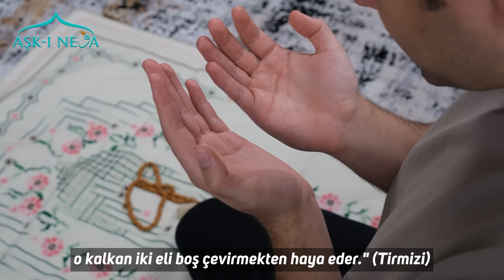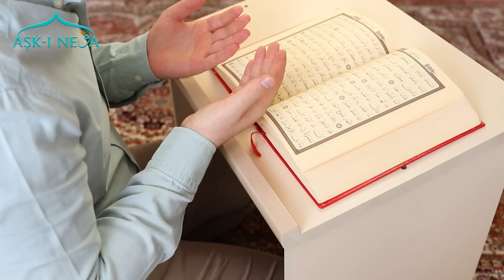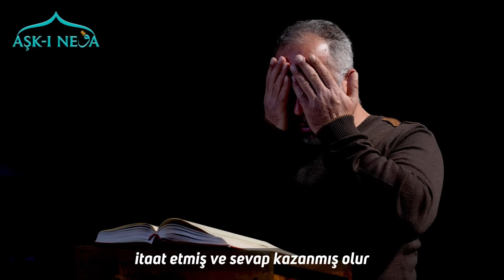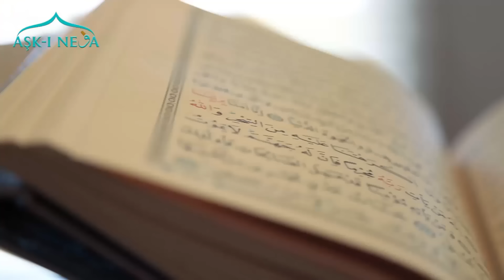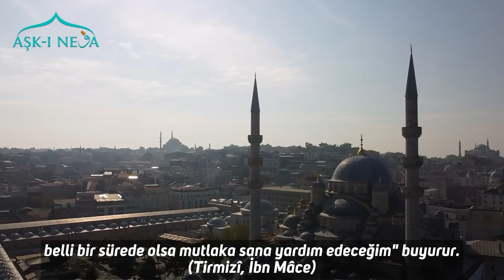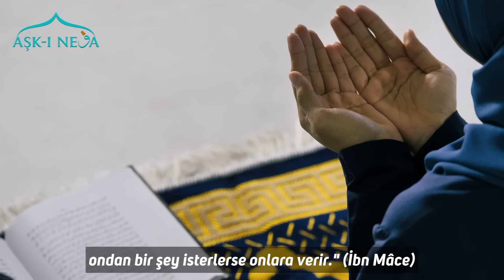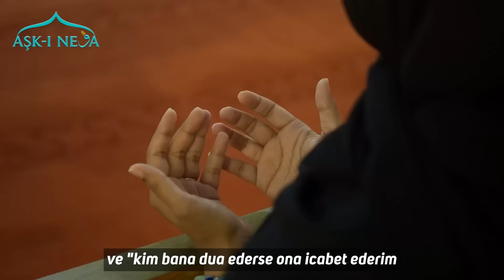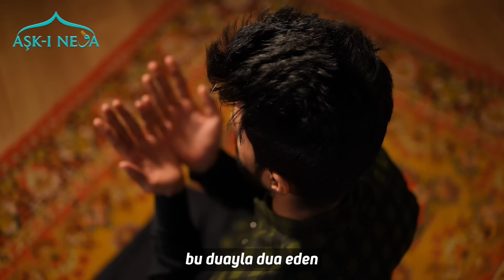Allah'ın Kesin Kabul Ettiği Dualar. Herkese Nasip Olmaz. Sakın Kaçırmayın!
Allah'ın Kesin Kabul Ettiği Dualar. Sakın Kaçırmayın! ALLAH Teâlâ buyurdu ki, “Duanız olmasa, Rabbim size ne diye değer versin?” “Kullarım, sana benden sorarlarsa (onlara söyle): Ben (onlara) yakınım. Dua eden, bana dua ettiği zaman onun duasına karşılık veririm. O hâlde onlar da bana karşılık versin (benim çağrıma uysun)lar, bana inansınlar ki, doğru yolu bulmuş olsunlar.” (Bakara, 2/186)

Peygamber Efendimiz (sav) de buyurdu ki: “Allah, hayâ sahibidir, çok kerimdir. Bir insan iki elini kaldırıp kendisine dua ettiği zaman, o kalkan iki eli boş çevirmekten hayâ eder.” Duanın makbul olabilmesi için, bir kısım usul, adap ve kurallara riayet edilmesi gerekir. Bu videomuzda bu hususa dikkat çekeceğiz.